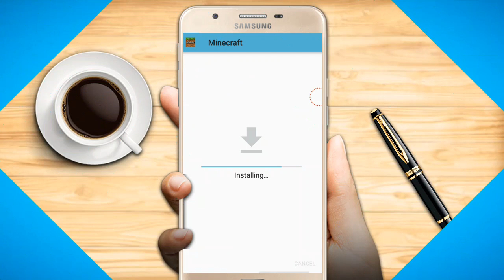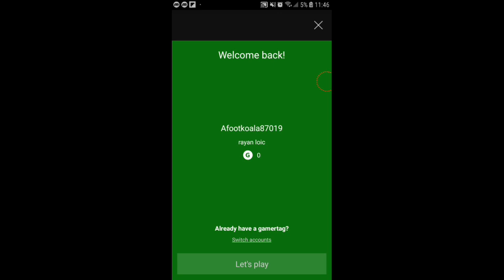MINECRAFT PE - New MCPE 1.12.0.6 - With WORKING XBOX LIVE Sign In | MINECRAFT New Update!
Note:This video is for educational and Information purpose.